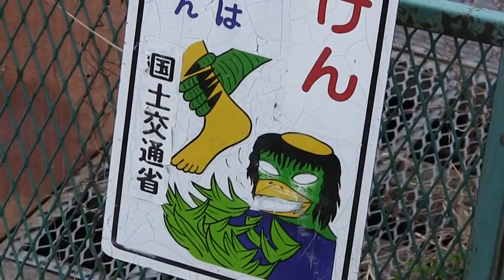関宿水門 カッパの看板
千葉県立関宿城博物館に行った帰りに立ち寄った関宿水門に、注意を喚起するカッパの看板がありました。子供なら悪夢に出てくるレベルで怖いですね。

関宿水門は利根川と江戸川の分岐付近に設置された水門で、1927年（昭和2年）3月31日に完成した、土木学会選奨土木遺産に選定されている水門です。 .